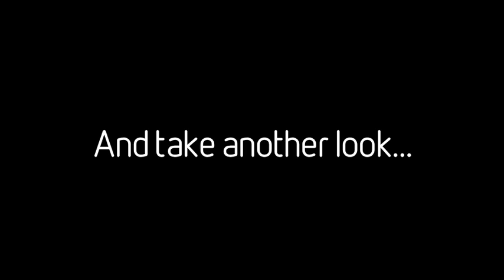How to Eat With Injera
to book a food tour in Addis Ababa and for more information about Authentic Ethiopian cuisine.